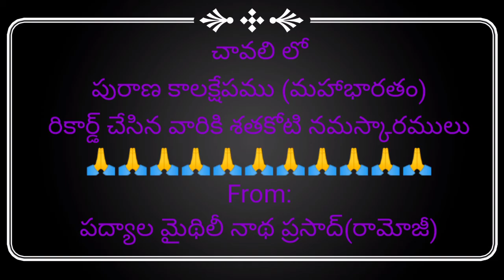మహా భారతం -32 {ధర్మరాజు పటాభిషేకం & (ధర్మ & అధర్మ వివరణ వ్యాస మహర్షి చే)}